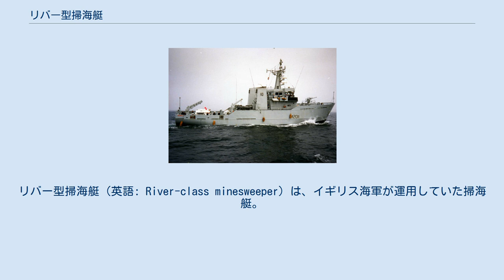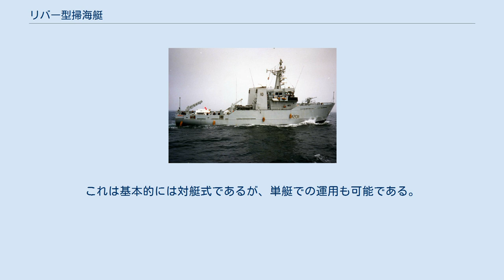リバー型掃海艇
リバー型掃海艇（英語: River-class minesweeper）は、イギリス海軍が運用していた掃海艇。
 イギリス海軍では、1979年よりハント型掃海艇の運用を開始していた。
これは船質をガラス繊維強化プラスチック（GFRP）とし、またPAP-104機雷処分具による機雷掃討システムを採用するなど、設計・装備の両面で刷新されていた。
しかし比較的大型の掃海・掃討両用艇であり、またFRP艇としては過渡期の設計を採用していたこともあって、建造費は3,000万ポンド（約100億円）に高騰してしまった。
このため、当初は24隻の建造が予定されていたものの、最終的な建造数は13隻にとどまった。
このことから、同型を補完するため、深深度海域での係維掃海能力に特化した鋼製艇と、掃海能力を省いたFRP製の掃討専用艇（Single Role Minehunter; SRMH）の組み合わせが計画された。
このうちの前者として建造されたのが本型である。
なお、後者として建造されたのがサンダウン級機雷掃討艇であった。
 上記の経緯より、本型は、第二次世界大戦後の掃海艇としては珍しく鋼製艇として建造されている。
またコスト低減が強く要請されたことから、ロイド船級協会の基準に準拠した商船構造とされ、北海油田で用いられていたプラットフォーム補給船の設計がベースとされている。
これは、単能艇として設計されたことから、磁性についての条件が緩和されたことによるものであった。
 対機雷戦装備として、BAJ-ヴィッカーズ社製の深深度用係維掃海具Mk.9（Extra Deep Armed Team Sweeping, EDATS）を搭載する。
これは基本的には対艇式であるが、単艇での運用も可能である。